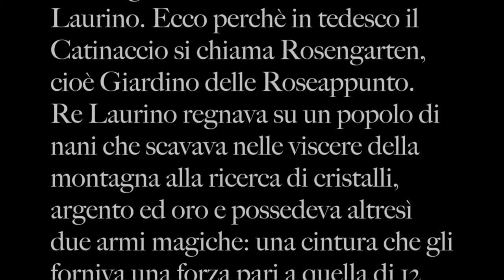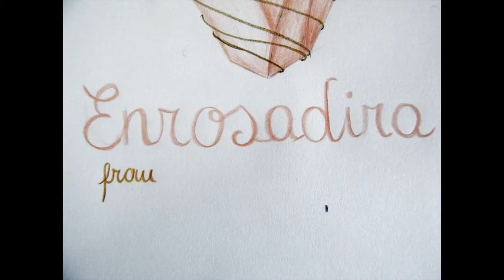Enrosadira, il gioiello delle Dolomiti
Creazione di un gioiello - discipline progettuali di design